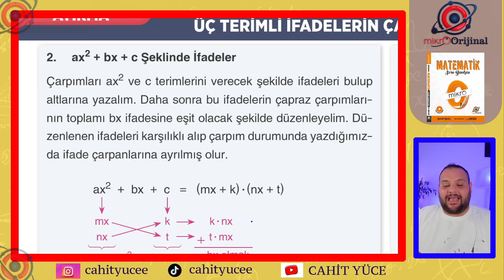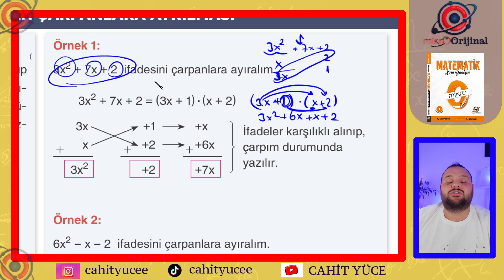136. VİDEO SAYFA 318